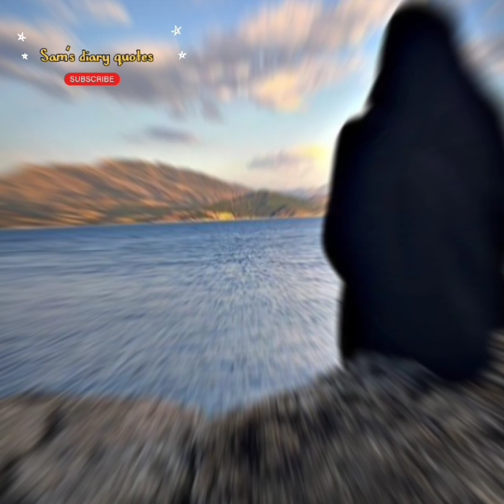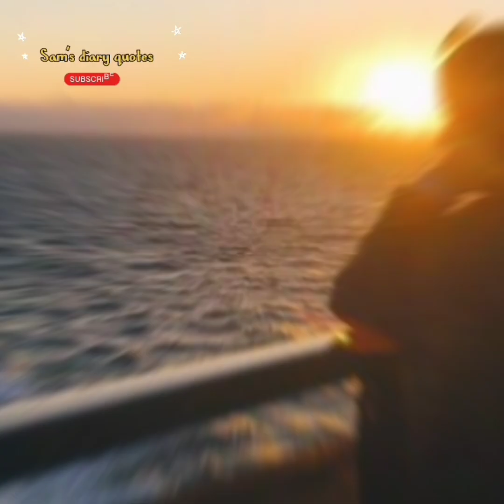Urdu motivational video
islamic quotes
best islamic motivational quotes
allah qoutes
spiritual quotes
Allah ki madad quotes in urdu
Tum tak allah ki madad kaise ayegi